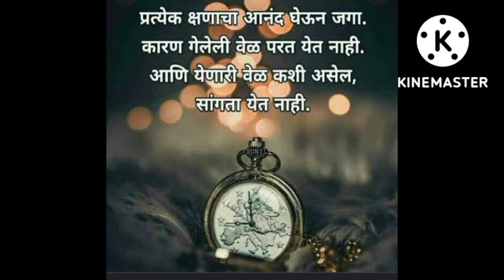बर्थडे सेलिब्रेशन/खुप जोरदार पाऊस येताना पुर्ण भिजलो😰mylifestyle